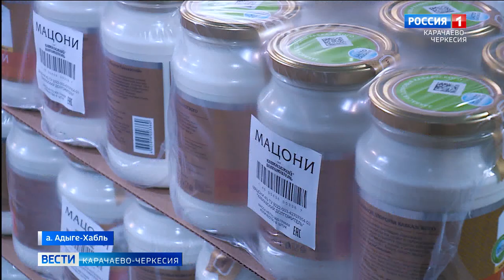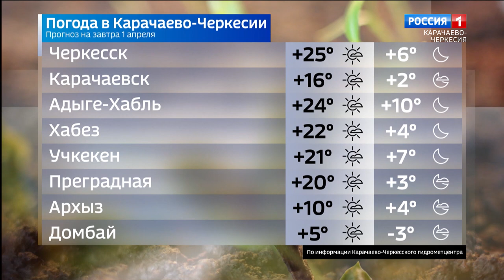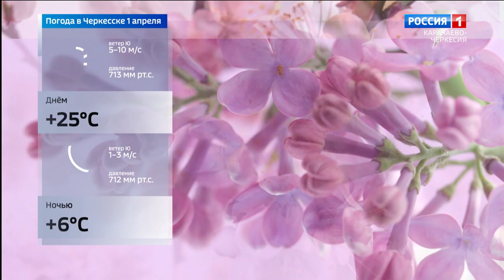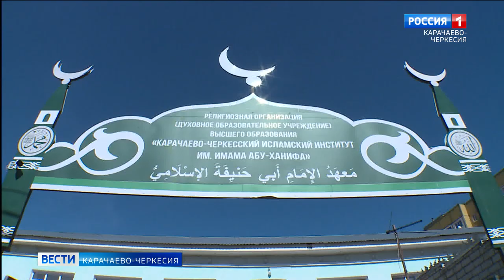Вести Карачаево-Черкесия 31.03.2022